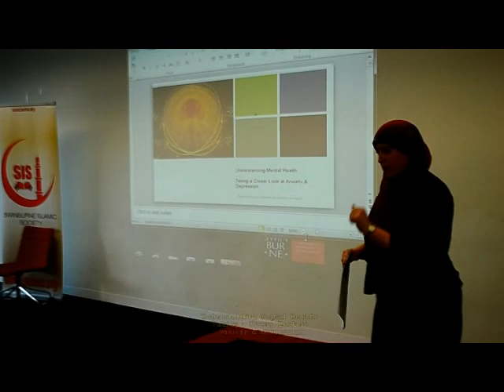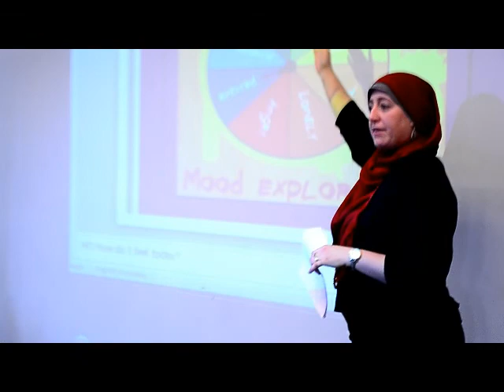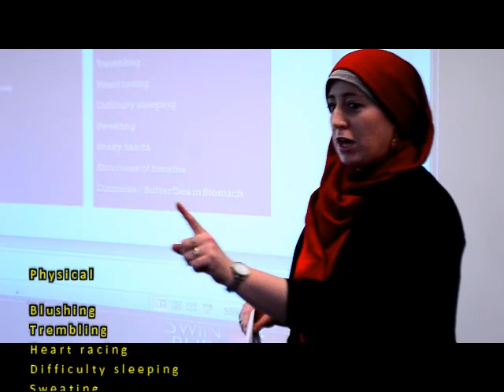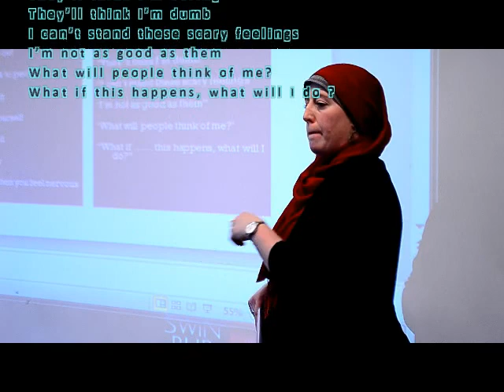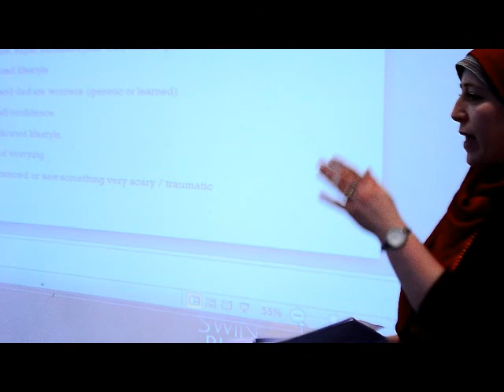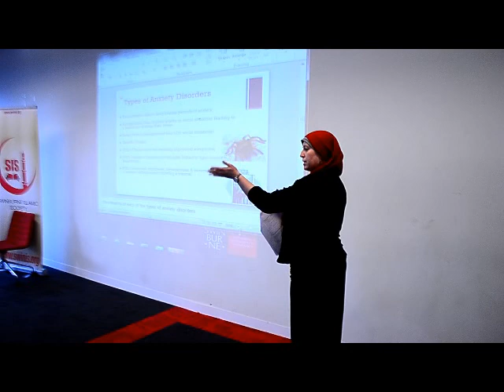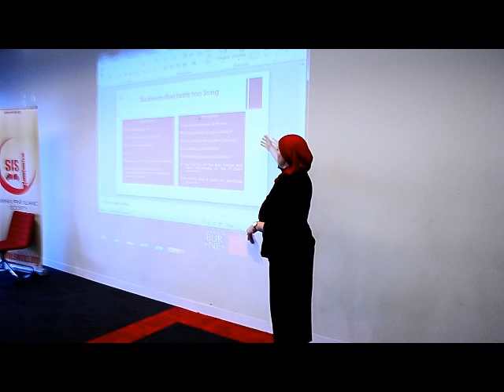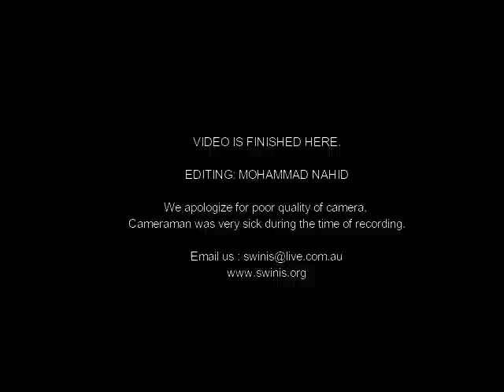Monique Toohey at Swinburne On mental health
AS you are aware, one in five Australian adults suffers from some form of mental health issue. Our community is sadly not immune. They also suffer from mental illness and often leave it undiagnosed. The purpose of this program is to improve staff and students knowledge of the support services available within the University and wider community, and to serve as a useful forum for raising systemic issues which need to be addressed by the University and the wider Muslim community.

Our Guest speaker is, Monique Toohay, She is a Consultant Psychologist and Owner/Manager of the private psychology practice, Nasihah Consulting in Melbourne, Australia. Her Clinic Nasihah Consulting has been the natural progression for Muslim Psychologist and Project Management Consultant. For the last 14 years, she has worked with Muslim and culturally diverse communities supporting the development and implementation of counselling services to address intercultural mental health and family issue. She also works to assist mainstream groups to gain a better understanding of Islam and the Muslim community and in the process eliminate the myths many people have about Islam and Muslims.

This workshop will cover topics including:

a. Definitions of mental illness; such as Psychotic disorders (schizophrenia, Bi-Polar disorder), drug induced psychosis, depression, anxiety disorders, Borderline Personality Disorder.
b. Time management and stress management prior to exams and deadlines
c. Risk assessments including self-harm and risk of harm to others.
d. When to seek professional help and when to consider voluntary admission
e. Effective ways to relate to people experiencing mental health disorders.

Venue : level 2, GS building, 34 Wakefield street, Hawthorne vic 3122

Program Schedule

1 pm -- Light refreshments
1.05-Introduction and Presentation of Sheida Badiee
1.20- Presentation of Monique Toohey
2.20- Q & A
2.30- Closing remarks